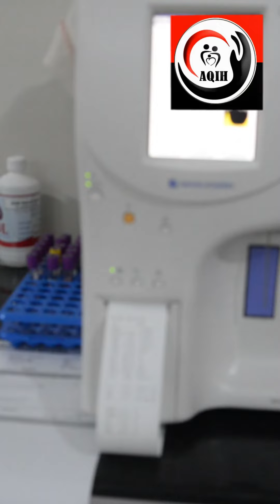Abdul Qadeer International Hospital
Khushab Chakwal Road Miani Adda, Kallar Kahar